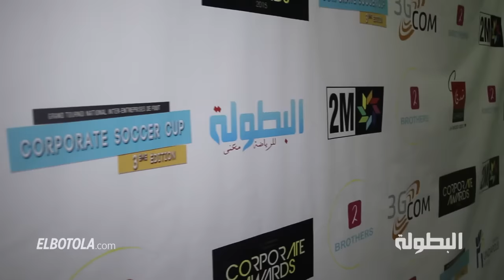Elbotola.com : حفل توزيع جوائز دوري الشركات للكرة المصغرة